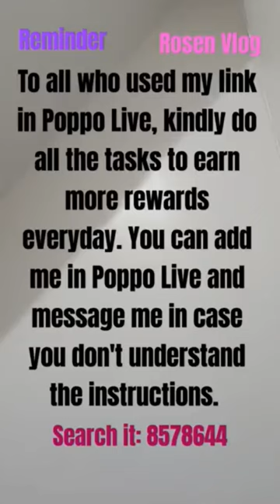POPPO LIVE LINKS AND REMINDERS. ADD ME THERE FOR MORE INFORMATION. 8578644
Hi, I'm Zenne. If you would like to be a part of our growing team you can put my ID number to "My Agency" on your settings. Join now and be a part of Royal Family 👏👏👏

AGENCY ID: 8578644

😍😍😍😍 New Members will going to received Welcome gift when they got first cash out...👏👏👏